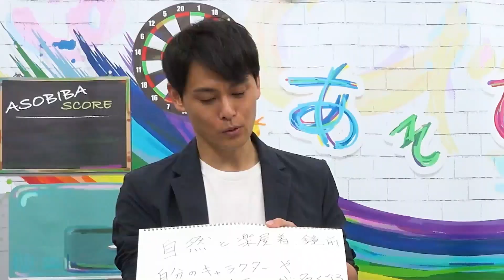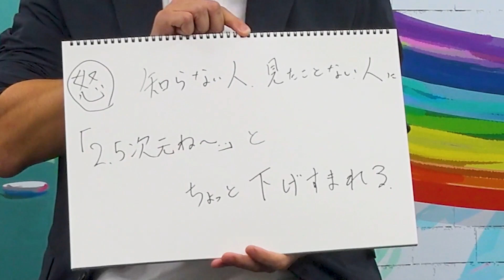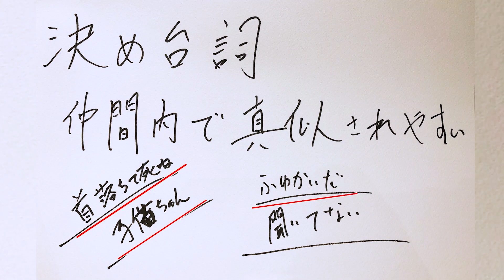【イケメンがファンを…】かなり濃い目の2.5次元俳優あるある 高木トモユキ編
トモさんこと高木トモユキアニキをゲストに迎えて「2.5次元俳優あるある」です🔥🔥

今回も…有澤樟太郎くんと阪本奨悟くんのお名前が登場します😎

2.5次元俳優がなりきりキャラバトルやったらすげえ美少女が現れた【パリピ編】

鳥越裕貴のアカウント

‹主な出演作›
◆鳥越裕貴：